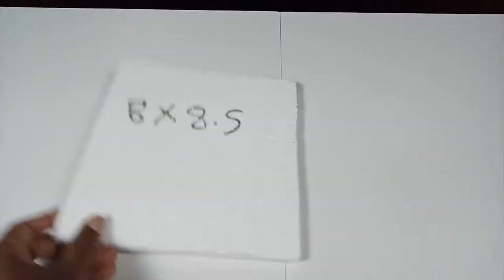Amazing World DIY Cement Waterfall 3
Удивительный мир Водопад из цемента своими руками 3